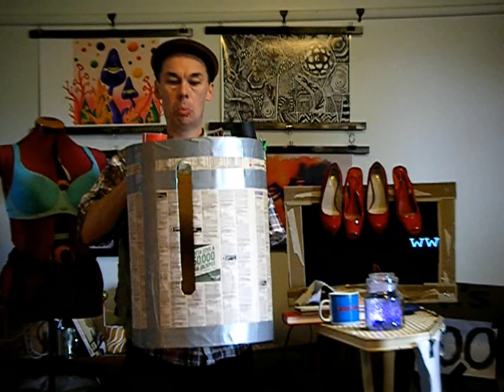prefer the simplicity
Tinker, Steampunk, Tales, cosplay, costume, babe, awesome, poetry, reading, performance